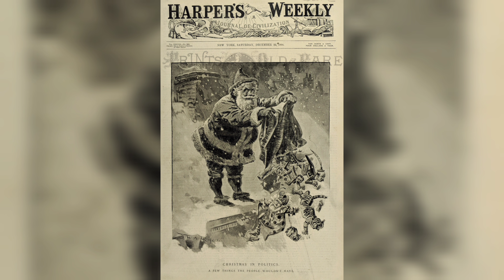CHRISTMAS HISTORY 🎄 / SHORT STORY 🌏🧭